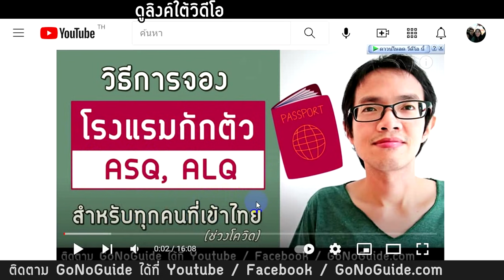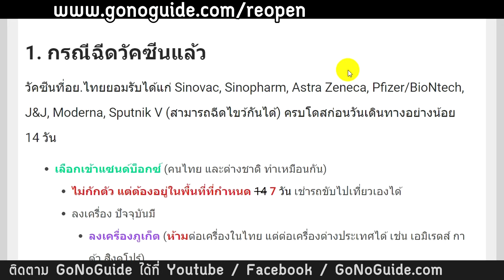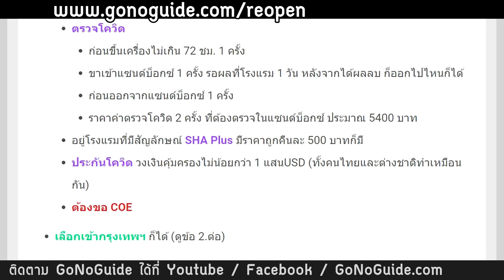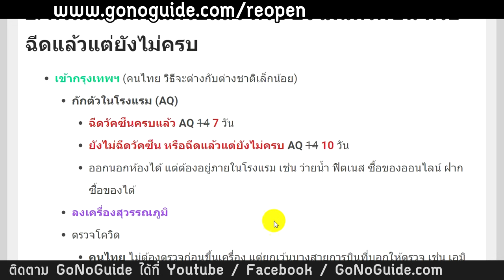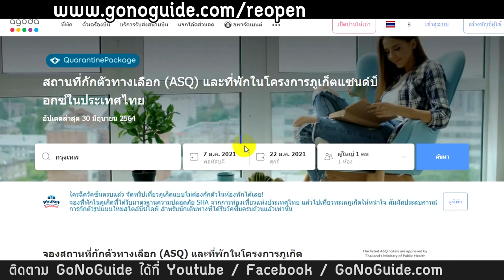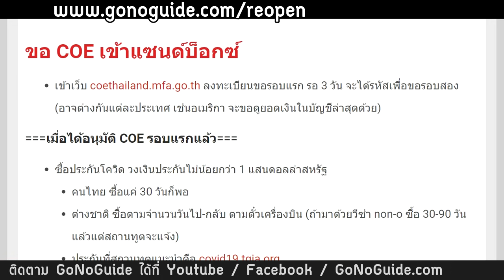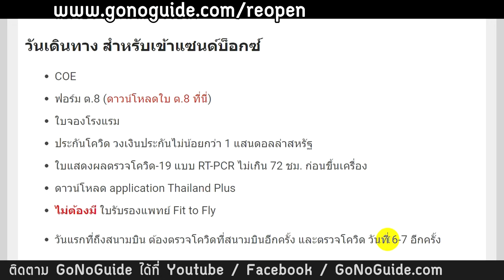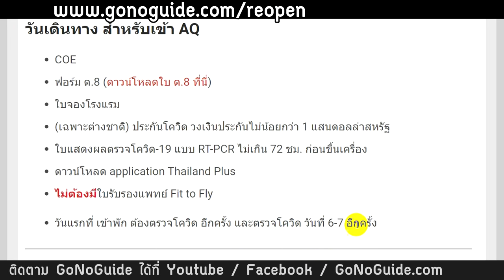ขั้นตอนเข้าไทย (ไม่เป็นทางการ) ตุลาคม 64 สำหรับคนไทย และชาวต่างชาติ เข้า AQ และ Sandbox | GoNoGuide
สรุปเข้าไทย และ ไปต่างประเทศ ช่วงโควิด

วิธีขอ COE เข้าไทย กักตัวกรุงเทพ AQ และ ภูเก็ต แซนด์บ๊อกซ์ คนไทย/ต่างชาติ

วิธีซื้อประกันโควิด-19 เข้า ภูเก็ต แซนด์บ็อกซ์ สำหรับคนไทย และชาวต่างชาติ

วิธีขอวีซ่าเข้าไทย สำหรับต่างชาติ ผ่านเว็บ ThaiEvisa แบบเจาะลึก

จองโรงแรม SHA Plus เข้า ภูเก็ต แซนด์บ็อกซ์ แบบง่ายที่สุด

วิธีจองโรงแรมกักตัว ASQ / ALQ สำหรับทุกคนที่เข้าไทย ช่วงโควิด

- เพิ่ม ได้ดูวิดีโอสั้นที่ไม่ได้ตัดต่อ (Footage) และรูปภาพ อัพเดทแบบล่าสุด
ผู้สนับสนุนค่าโฆษณา ขึ้นไป
- เพิ่ม มีการโพสต์ชื่อช่องของผู้สนับสนุน ลงในยูทูปคอมมูนิตี้ สรุปสัปดาห์ละครั้ง พร้อมคำบรรยายช่อง และลิงค์ไปที่ช่อง
ผู้สนับสนุนค่าโฆษณา(ใจป้ำ)
- เพิ่ม มีการใส่ชื่อช่องของผู้สนับสนุน ลงในท้ายวิดีโอเกือบทุกอัน (~80-90%)